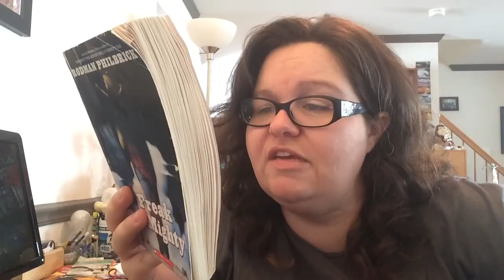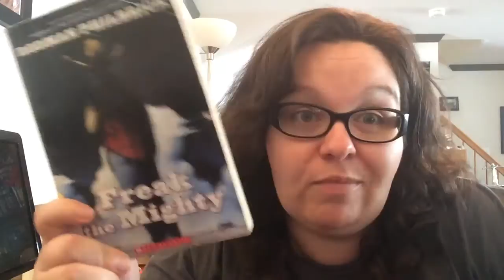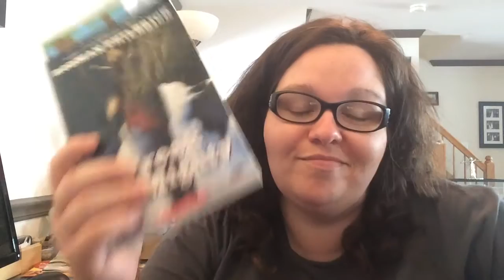Connie Reads: Freak the Mighty - Intro & Chapter One - day 937